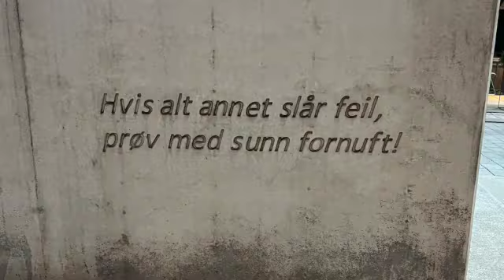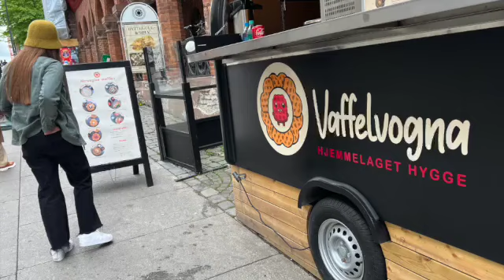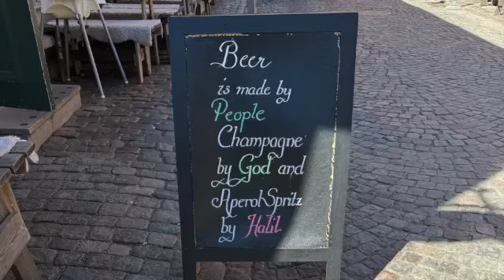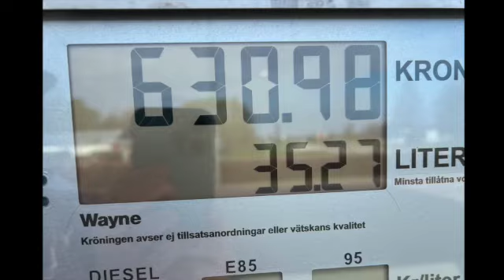Scandinavia Trip May 2024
Dasland, SWE. Oslo, NOR,  North Jutland, DEN, Gothenburg, SWE.